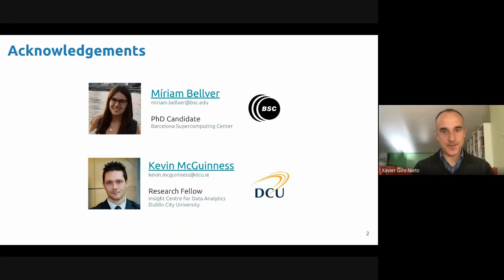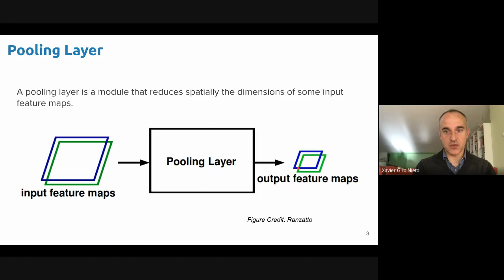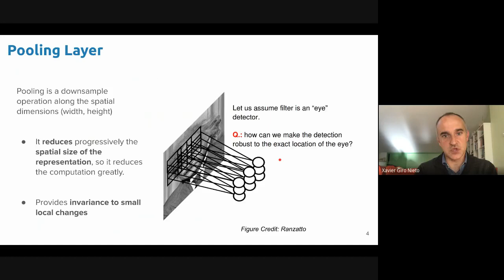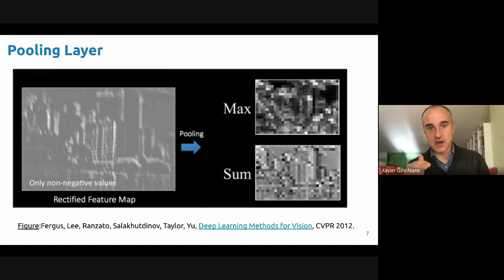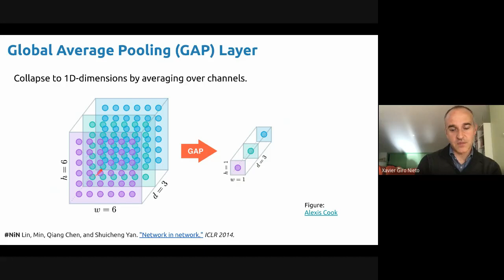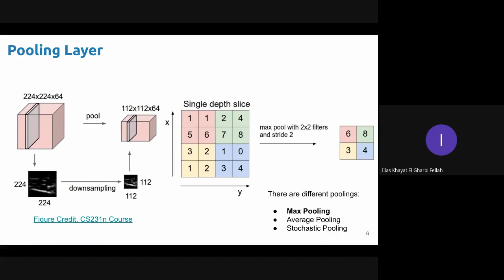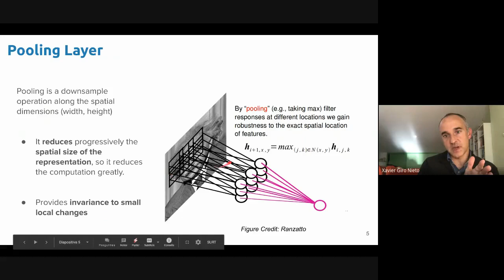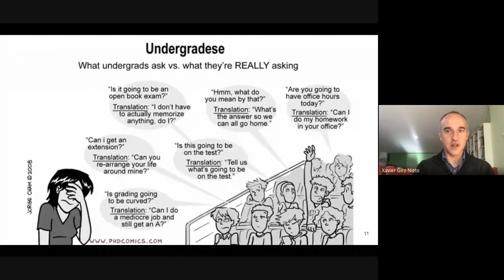T8. Capes d'agrupament (pooling) - Xavier Giró - UPC GDSA 2020